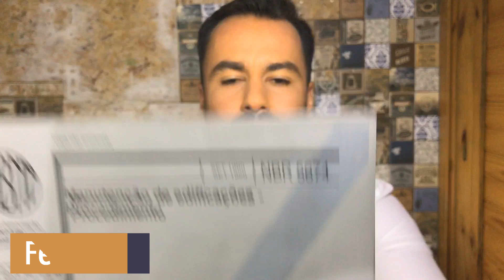Conheça a NBR 5674 | Ensinamentos Técnicos da Manutenção Predial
Nesse vídeo, o Mestre Engenheiro Felipe Lima apresenta a NBR 5674, a Norma de Manutenção de Edificações.

Àqueles que não conhecem a NBR 5674, essa é a Norma que apresenta modelos de sistematização das atividades de manutenção a serem realizadas em edificações. Se você trabalha com manutenção predial, você tem a obrigação de possuir e conhecer essa Norma. Se não conhecia, essa é a hora de ter seu primeiro contato, lá no blog manutencaopredial.blog.br há essa norma para visualização. Posteriormente estude com mais calma, pois nesse vídeo ela é apresentada de forma sucinta.

A norma ABNT NBR 5674 teve a última atualização e validação no ano de 2012. Sendo sua origem na extinta NB 595/1977. Passou por alterações em 1999, embora a maior mudança tenha ocorrido apenas em 2012, quando passou a tratar com mais ênfase a gestão da manutenção predial. Composta por 25 páginas tem como objetivo definir requisitos básicos relacionados ao gerenciamento da manutenção predial.

Para finalizar essa rápida visão da norma, a nova versão da NBR 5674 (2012) possui alto valor agregado e favorecerá a você gestor da manutenção predial todo o respaldo e diretriz necessário para formulação da sequência de suas operações, seja no planejamento, execução e/ou gestão da manutenção predial. Dessa forma, se você trabalha com manutenção predial direta ou indiretamente, assistiu ao vídeo e leu aqui a descrição é sinal que está interessado de fato, então vá até ao blog e leia com atenção a Norma pois lhe será extremamente útil e enriquecedor.

Boas manutenções prediais para todos.
Forte abraço.
NBR 5674 Manutenção de edificações - Procedimento
O que diz a norma NBR 5674?
NBR 5674: O que é e como gerenciar a manutenção predial
NBR 5674 Download PDF completa
NBR 5674 última atualização
NBR 5674 completa